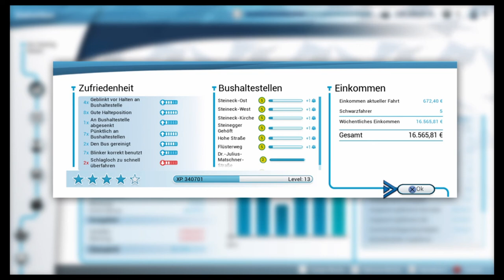Let's Play Bus Simulator #25 Fahrkartenverkäufe ohne Ende